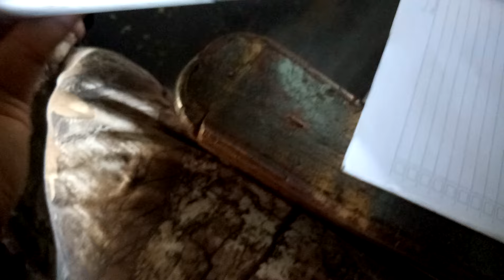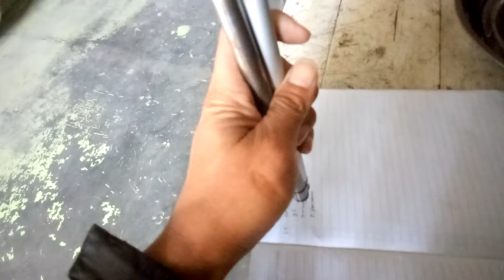Tips membuat lobang transfer agar fps lebih kencang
pemesanan unit atau l4ras bisa hubungi wa 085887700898